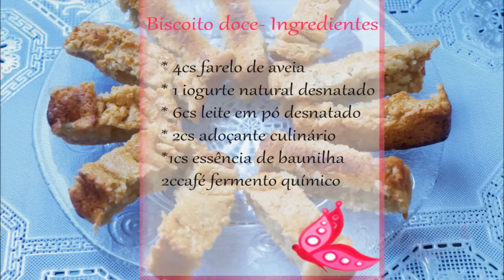Dieta Dukan: Biscoito doce